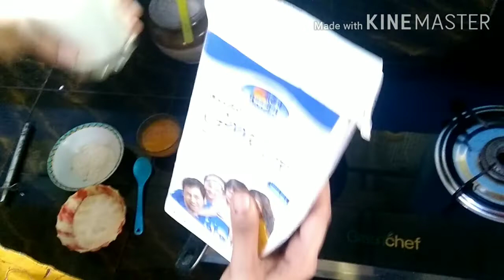Mango Ice cream